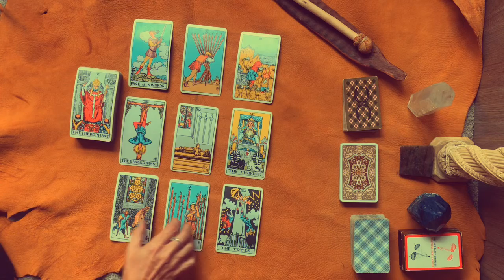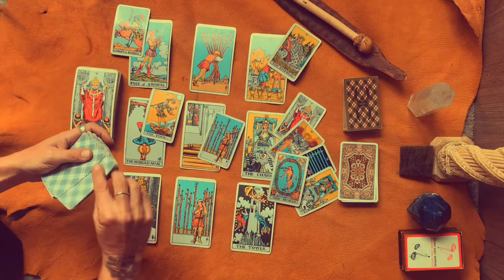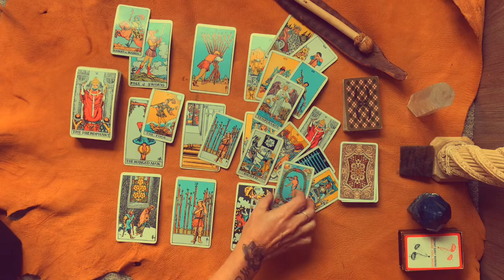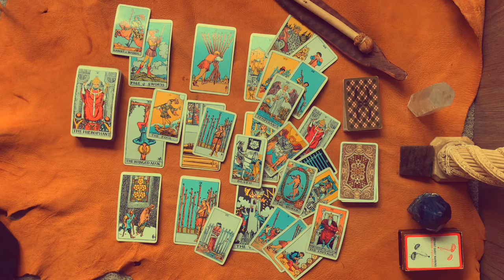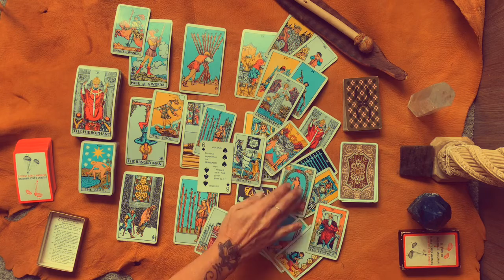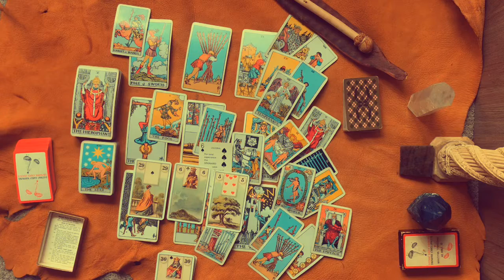LEO - CAREER $ FINANCE - APRIL 2020